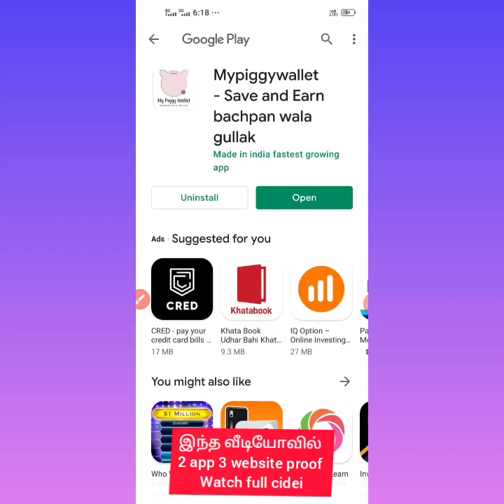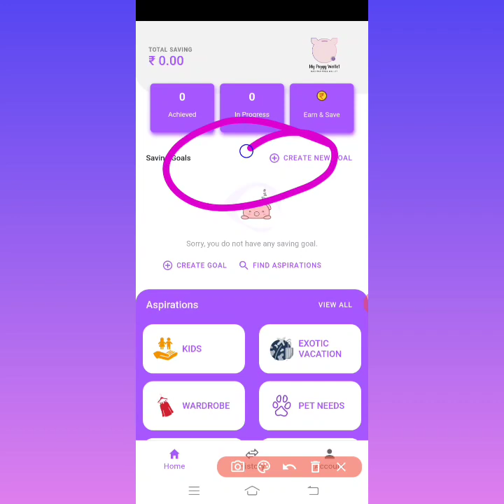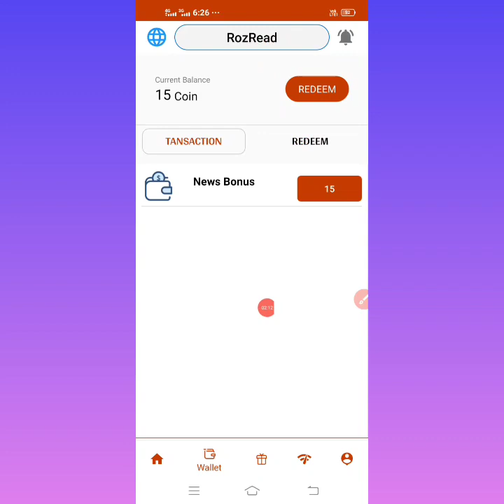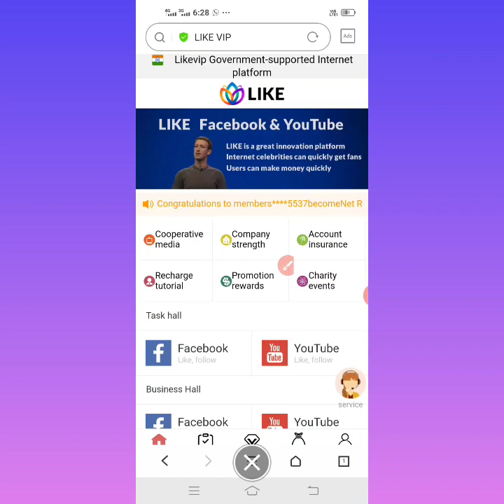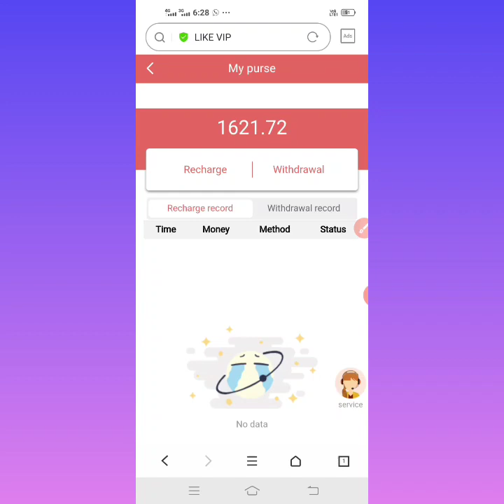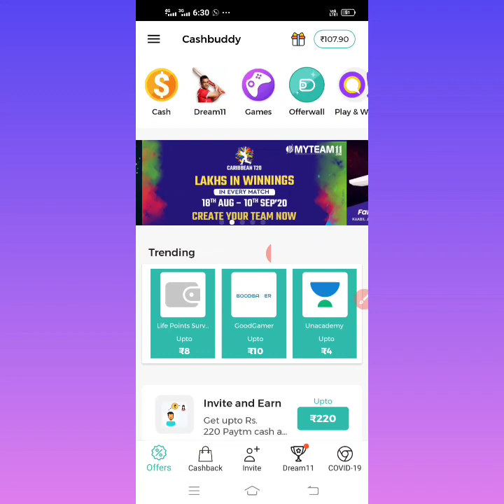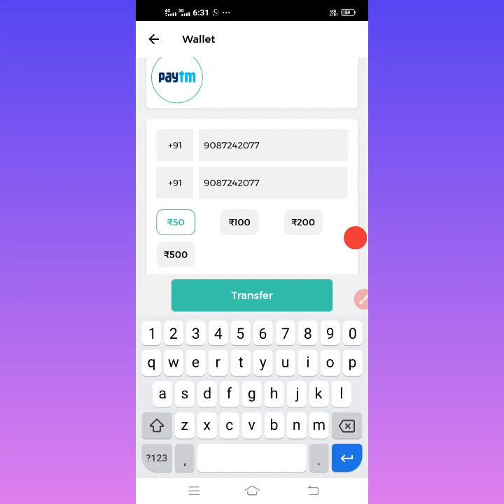New App | Earn Money App Website paytm cash tamil online earning app tamil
☎️My Conduct:-

♐@RRMTamil  (Telegram)

Earning app
Online job
Typing jobs
In tamil
Google

                Thanks 💞நன்றி